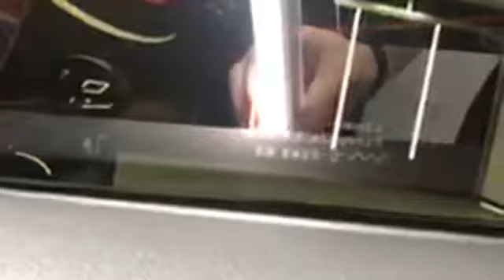95 % Tönungsgrad - MINI ONE bei XFOIL Scheibentönung München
95 % Tönungsgrad - MINI ONE bei XFOIL Scheibentönung München